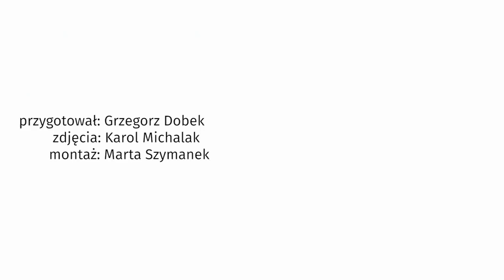Doda o nowym "Pitbullu": Pasikowski to zupełnie inna liga niż Vega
Ruszają zdjęcia do filmu "Pitbull. Ostatni pies". W obsadzie znalazła się Doda. Co mówi wokalistka o swojej roli i jak ocenia zmianę reżysera?